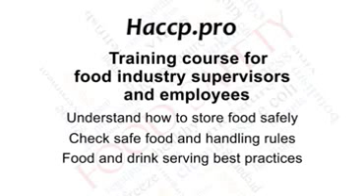3 1 training course course haccp level 2 3 1 training course food safety online certificate